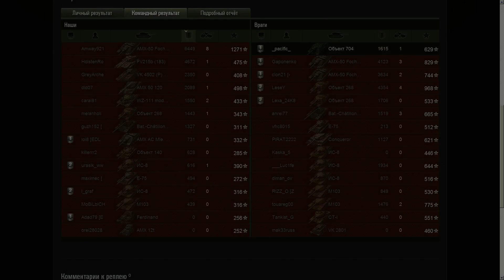AMX 50 Foch (155) - Кругом враги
В этом видео мы посмотрим интереснейший бой на французской ПТ-САУ AMX 50 Foch (155)